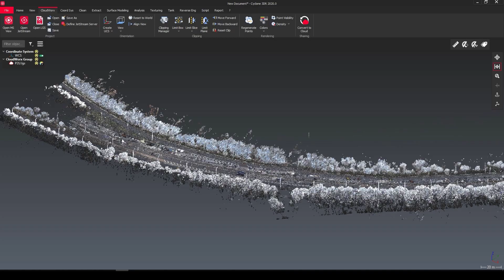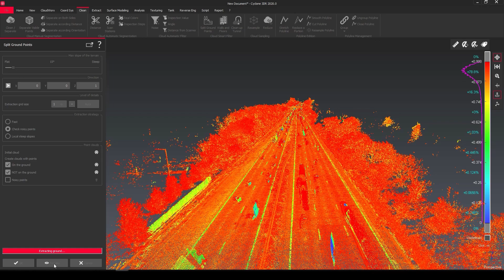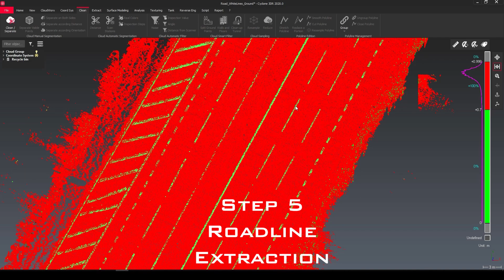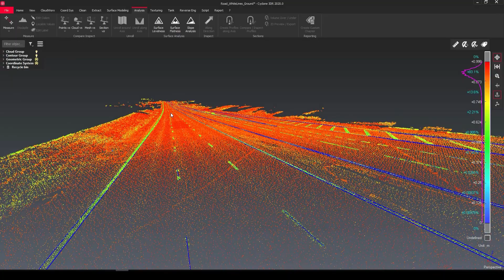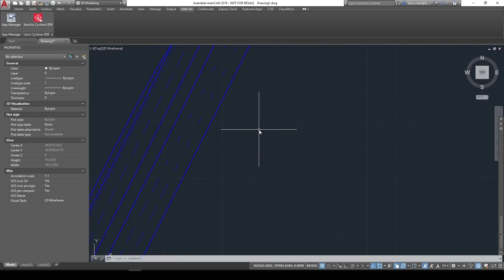Road Line Extraction Video - Cyclone 3DR with Klaus Rieke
Do you like to stuck in traffic?

**Road Surveying and Traffic Construction Analysis**

Developing highways is one of the most challenging tasks as you can’t stop traffic for too long to gather information about existing roads

Mobile laser scanning reduce turnaround time from weeks to a matter of hours.

All left to do is extracting all line works.

Manually that can take forever. So let me show you how Cyclone 3DR can support your workflow.

CHAPTERS
0:00 Intro
0:38 Open LGS point cloud
0:57 Convert point cloud
1:10 Clean point cloud
1:56 Separate Road and Lines
2:50 Traffic line semi auto extraction
3:55 Fly through
4:12 Send to CAD
4:30 Summary